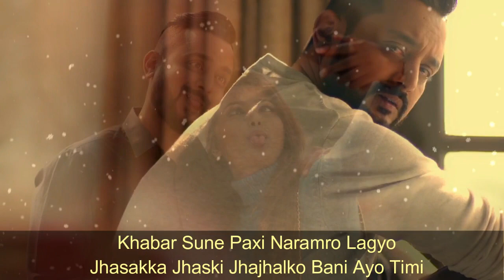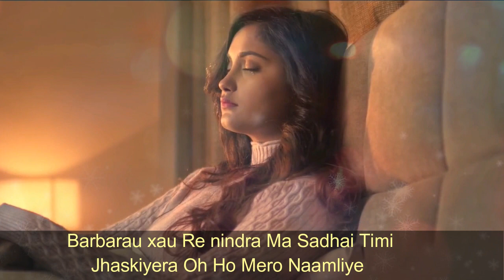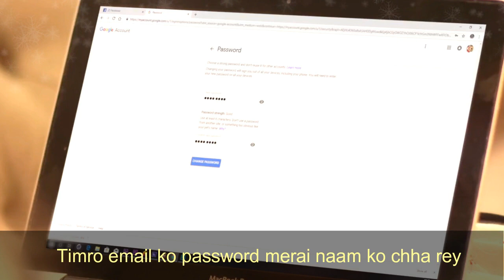INSTA KO PHOTO || Kali Prasad Baskota || Lyrics|| Music Nepal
INSTA KO PHOTO

COMPOSE/LYRICS/VOCAL : Kali Prasad Baskota